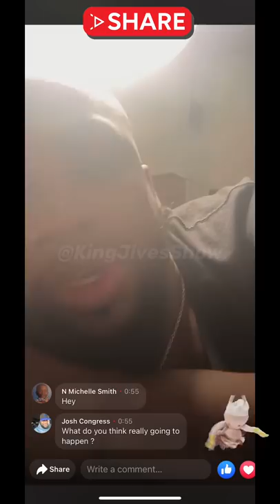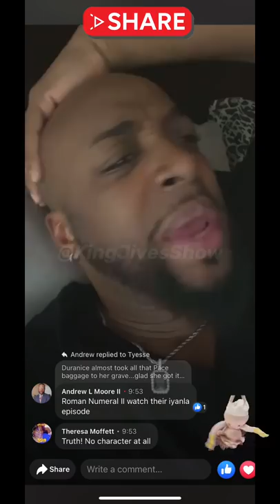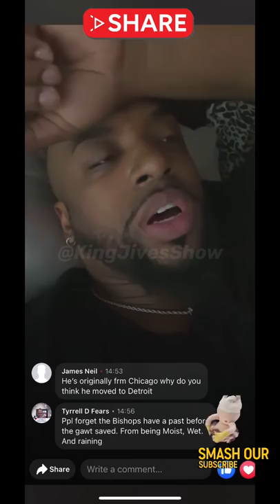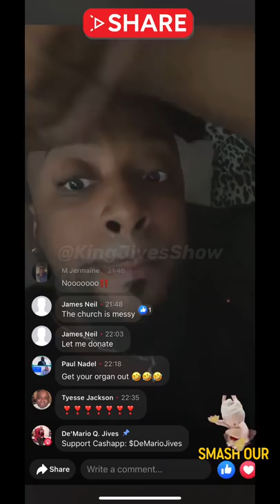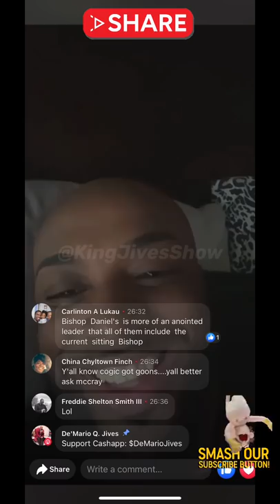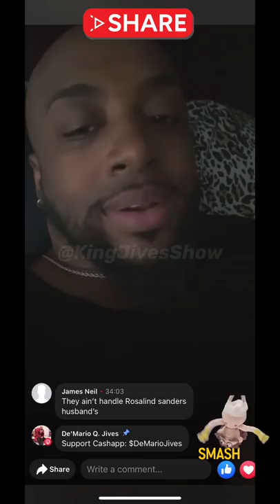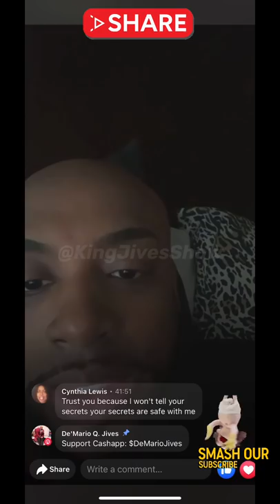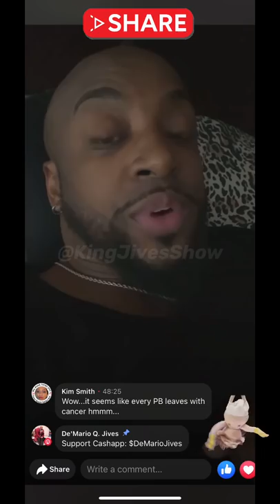Question..... COGIC When did it happen????Bishop Blake stepped down, if he did that means what?!?!?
Question.
COGIC When did it happen?
Bishop Never stepped down, if he did that means what?!?!?

                        KCMoves

YouTube.com/KenMario
YouTube.com/DrDJives

Kissing Challenge!!!